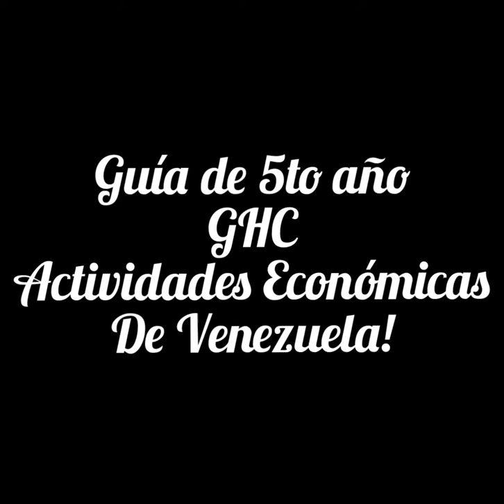G.H.C 5TO AÑO. SEMANA DEL 13 AL 20 DE MAYO DE 2021.